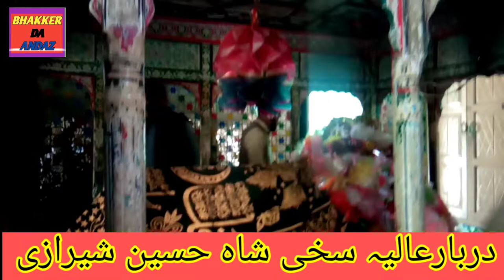Darbar Shah Hussain Sherazi ll BHAKKAR DA ANDAZ